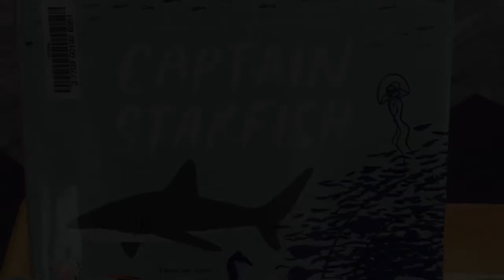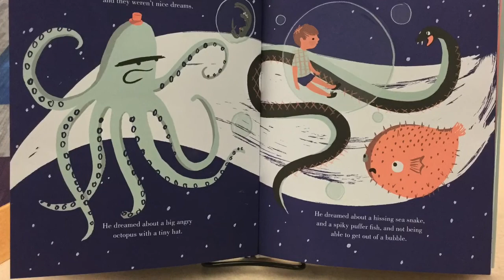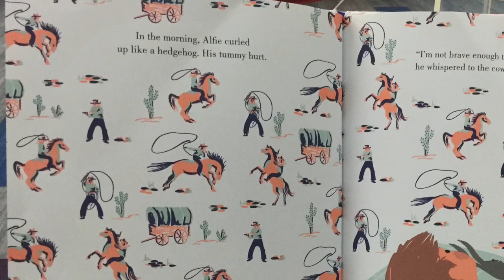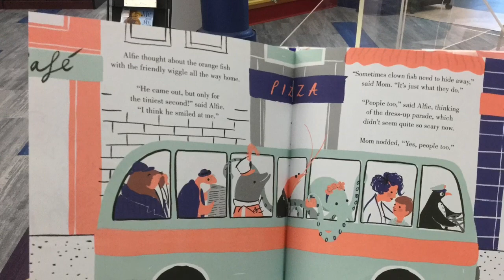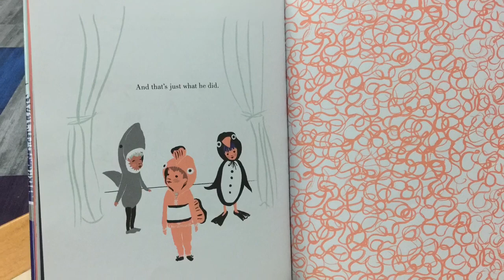Bedtime Storytime with Ms Beth : Captain Starfish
Alfie is really nervous for the costume parade and he knows he just isn't brave enough to lead the parade in his Captain Starfish Costume. Will a trip to the aquarium help calm his nerves?  "Captain Starfish" is by Davina Bell, illustrated by Allison Colpoys, and published by Abrams Books.